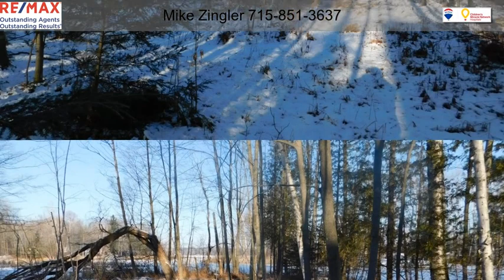Lee Lake Rd, Lot Pound WI 54161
Are you looking for a Lake Lot that offers a Walk-out Basement for your New Home or Cabin? Wooded 3/4 Acres with Rolling Terrain on 248 Acre Full Rec Leigh Lake Flowage, Oconto County, Town of Brazeau. Snowmobile & ATV Trails out your front door. Great Fishing & Recreational area. This is a Must See. Drive By & Check out this Nice Lake Lot Today, Then Call Us!

DIRECTIONS:  From Main and Green Bay Sts. in Shawano, Wisconsin, Green Bay St/Hwy 22N to Left on Klaus Lake Rd to Left on Hwy 32N to Right on Cty Rd Z to Right on Cty Rd M to Left on Parkway Rd to Right on Lee Lake Rd to property.  From Milwaukee, Wisconsin, Hwy 41N (Hwy 141/41N) to Exit Hwy 141 N toward Iron Mountain/Crivitz to Left on Cty Rd M to Right on Cty Rd B to Left on Lee Lake Rd to property.